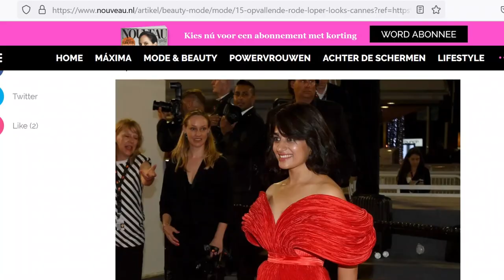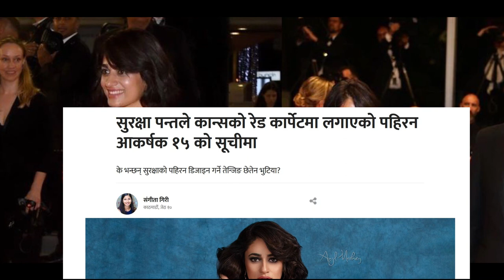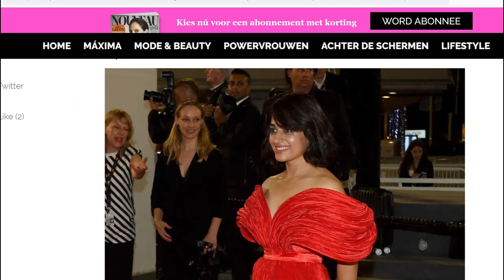Top 15 gown at Cannes Film Festival 2022, Nepali Actress Surakshya Panta historic Red Carpet Walk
The red gown worn by Nepali Actress Surakshya Panta has is considered onf of the Top 15 gowns at the red carpet of the prestigious Cannes Film Festival in France.
Photo and Video Credit - tenzintsetenbhutia,  Cannes film Festival, Surakshya Panta, Aama film press meet, Prakash Saput music video, Ajhai Feri film.